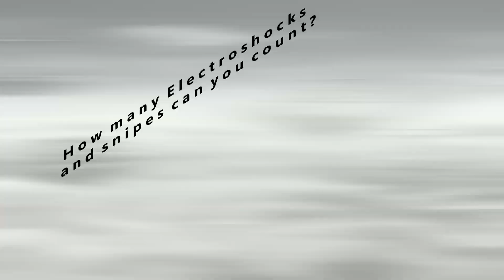Dark-Winged Dopplegänger 5: Dark Pit Montage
Trois ans de Dark Pit dans smash Ultimate ça donne quoi? Cette vidéo va vous montrer le vrai potentiel de l'ange maléfique!

La vidéo est principalement en anglais et c'était un projet sur lequel j'avais travaillé pendant les vacances. Je suis heureux de pouvoir vous montrer le résultat.

Asseyez-vous bien comme il faut et prenez des pop corns parce que ça va saigner!!!